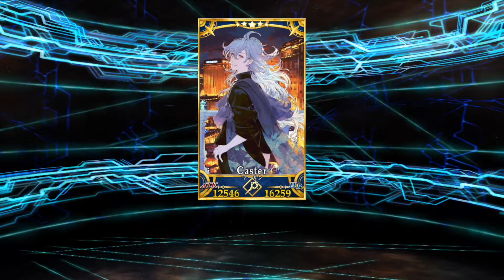【FGO】マーリンピックアップ召喚！ 宝具レベル上げたい！（單抽亂數調整教）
40+4抽